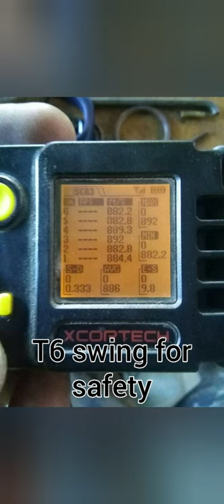Back n 2016 one of my nimrod co2 converted to regulated pcp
Nag umpisa ako sa airgun convertion noong 2015 d ko na rin mabilang kung ilan na nagawa ko, btw d po ako gumagamit ng shock ng motor kabubuhan po yan, maddsgrasya ang tao, bottle type na taiwan tank gnagamit ko sa mga projects ko for safety reasons.